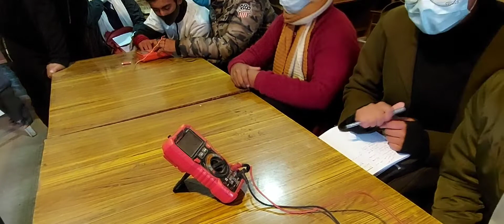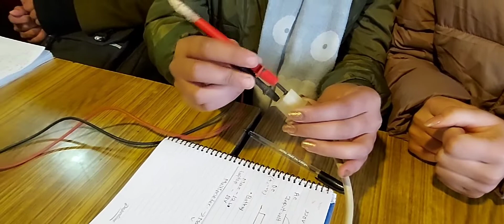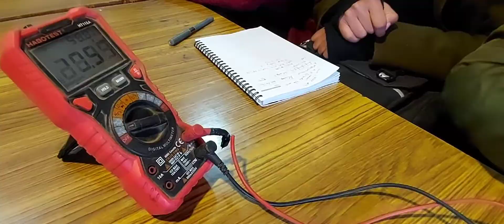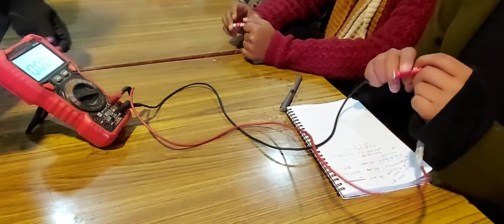NEO FUSION SOC